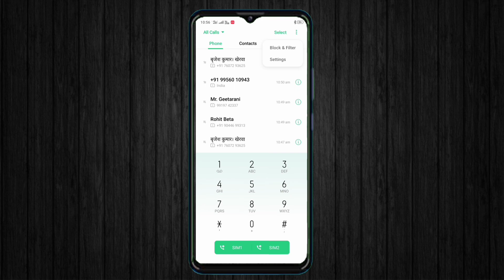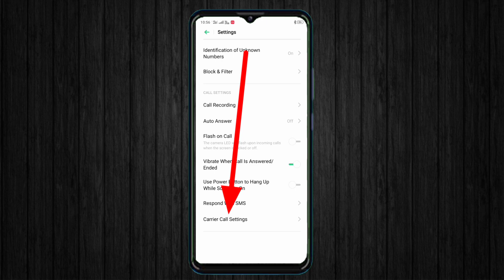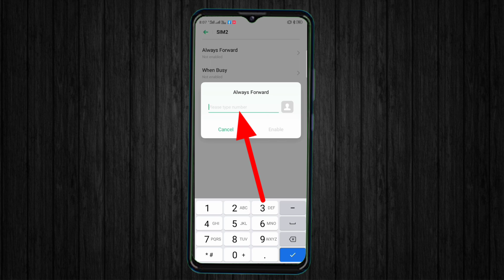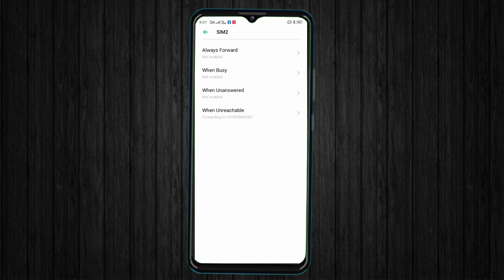Video call forwarding kaise hataye ! Video call forwarding band kaise kare ! Mukke Tech